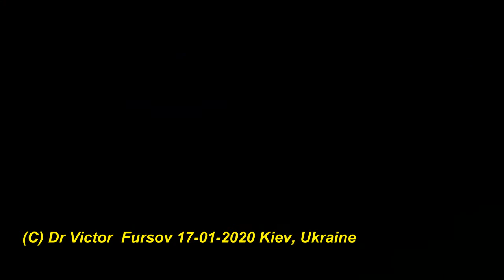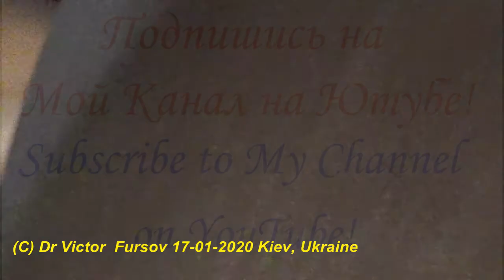Unique Parasitoids: Mymaridae, Encyrtidae, Aphelinidae, Trichogrammatidae in DR Congo, Africa.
Уникальные Наездники (Hymenoptera, Chalcidoidea) - из семейств Mymaridae, Encyrtidae, Aphelinidae, Trichogrammatidae из ДР Конго, Африки.
Биолог, энтомолог Виктор Фурсов показывает под микроскопом и рассказывает про паразитических перепончатокрылых насекомых, хальцидоидных наездников (Chalcidoidea).
Unique Hymenoptera Under Microscope. Biodiversity of Chalcid wasps (Hymenoptera, Chalcidoidea) from DR Congo, Africe. = Different groups of Hymenoptera are shown from sorted material, collected in DR Congo, Africa.
Fixed in 70% alkohol (ethanol) material is shown under the stereo microscope (x20 to 100 magnification).

Different groups/families of parasitic chalcid wasps are beloning to:
Chalcidoidea: Trichogrammatidae, Mymaridae, Aphelinidae, Eulophidae, Encyrtidae.

Uploaded:        16.0I.2020, Kiev, Kyiv, the capital of UKRAINE.
Загружено:     16.0I.2020,  Киев, столица Украины

проект152 ПАРАЗИТЫ 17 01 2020 DRCongo Mymaridae Aphelinidae Trichogramma Chalcids 482 10m